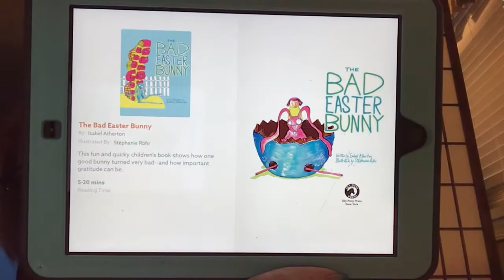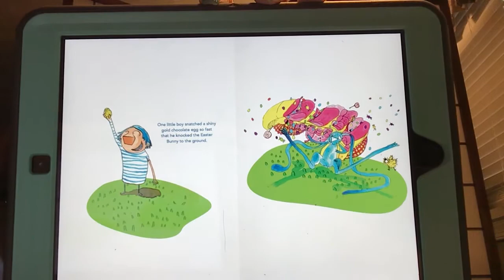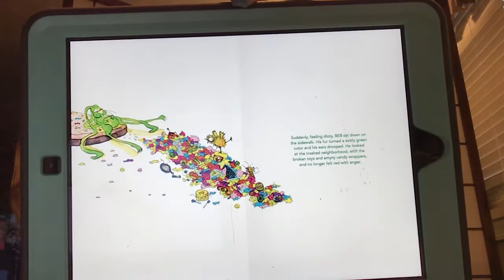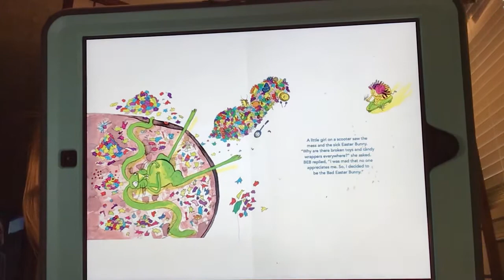The Bad Easter Bunny